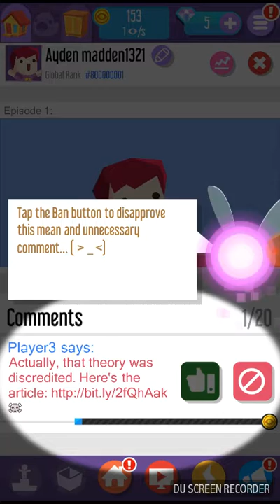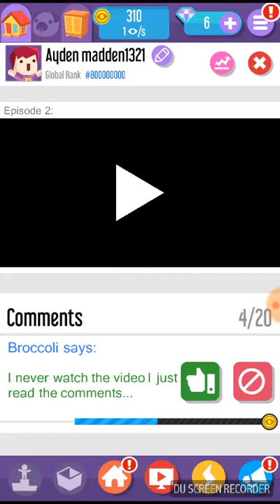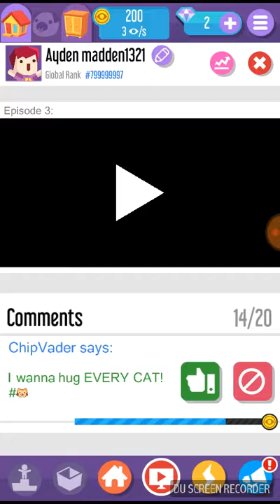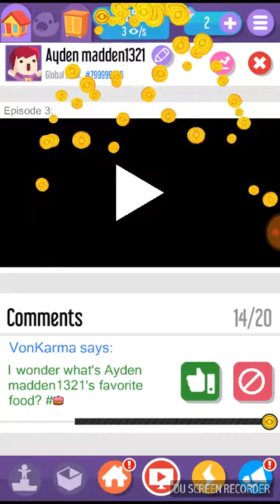Vlogger go viral